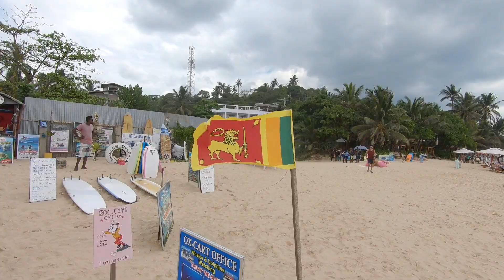Exploring a Small City Mirissa in Sri Lanka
Mirissa is a small town on the south coast of Sri Lanka, located in the Matara District of the Southern Province. It is approximately 150 kilometres south of Colombo and is situated at an elevation of 4 metres above sea level. Mirissa's beach and nightlife make it a popular tourist destination